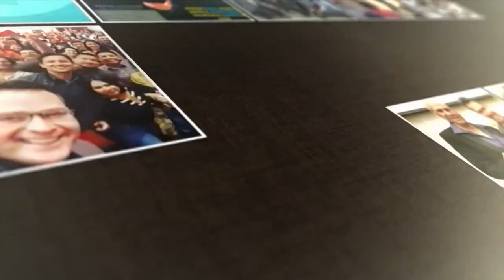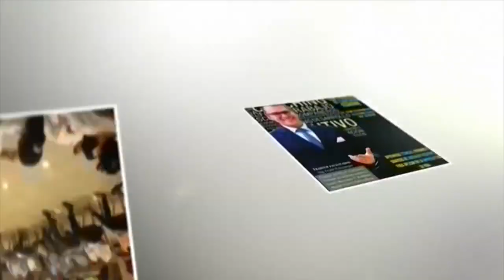ENTRENAMIENTO COACHING GENIUS FEBRERO 2018